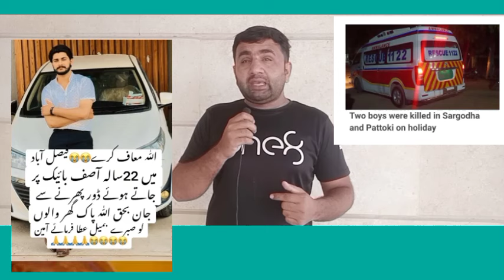Asif Ishfaq Incident in Faislabad | Muhammad Asif Ashfaq | Noman Fareed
Voice + Editor + Producer =
NOMAN FAREED (If u likes to show)
Production: Noman Fareed Official
Uploaded By: (Noman Fareed Official)
Click the CC icon and watch with English/Urdu Subtitles, If available.
Note: All copyright are reserved by (Noman Fareed Official), so don’t re-upload. If anyone tries to use our content, they will face strike.
We are constantly working hard on making the (Noman Fareed Official) better and more entertaining for you. We need your constant support to get going. We would love to hear from you.